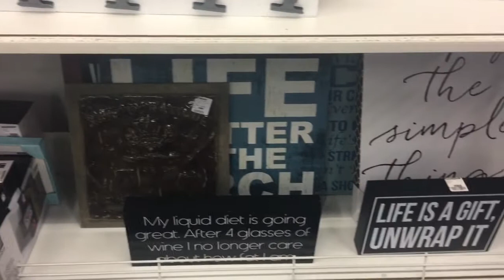SHOP WITH ME (Trade Secret , Target , Spotlight)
Hi guys
Today I take you shopping with me to trade secret , target and spotlight .. I hope you enjoy xo 😘